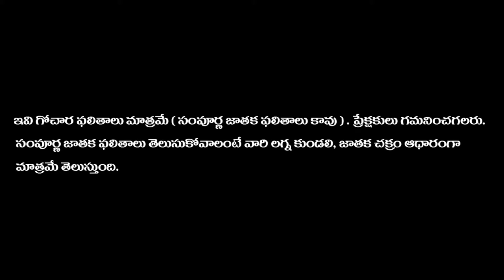DHANU RASHI Panchangam | Horoscope | Astrology |జనవరి 2021 ఫలితాలు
DHANU RASHI ANANTAPUR LIVE NEWS FAST GROWING NEWS
DHANU RASHI Panchangam | Horoscope | Astrology |జనవరి 2021 ఫలితాలు ధనుర్ రాశి జనవరి 2021 ఫలితాలు - ANANTAPUR LIVE NEWS FAST GROWING NEWS
Panchangam | Horoscope | Astrology
Rashi Phalalu 01 January 2021 | Panchangam | Horoscope | Astrology రాశి  tips
Zodiac signs
zathakalu
sri manjunatha sharma frem Bathalapally in anantapur district is a great astrologer & priest
ANANTAPURLIVENEWS.COM